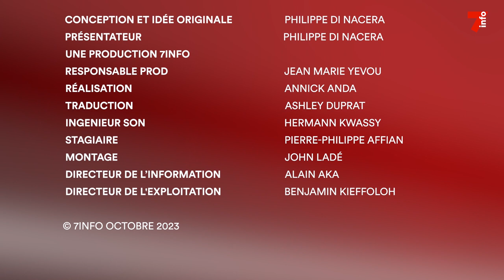Droit dans les yeux | Koffo Doga Séverin, PDG de KDS Transport